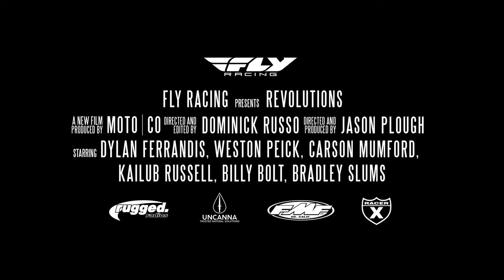MOTO | CO: REVOLUTIONS Official Trailer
Revolutions is now available to download on all major platforms

A film that celebrates the lives of those whose worlds simply revolve around stepping out of their comfort zone, having no boundaries and redefining what’s possible on two wheels. This film is dedicated to them — the visionaries, the indefatigable, the ones who never say die, and the ones who live a life consecrated to searching for perfection of their craft. Sit back, get stoked and enjoy our journey into the diverse minds of six of the sports elite.

Starring: Dylan Ferrandis, Kailub Russell, Weston Peick, Carson Mumford, Billy Bolt, and Bradley Slums.
Supported by: Fly Racing, Rugged Radios, Uncanna, FMF, and Racer X.